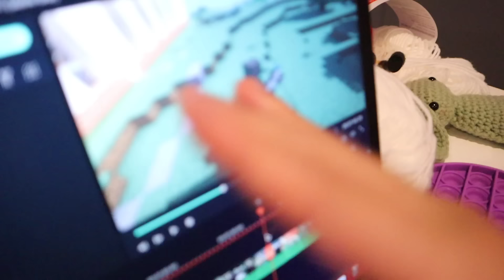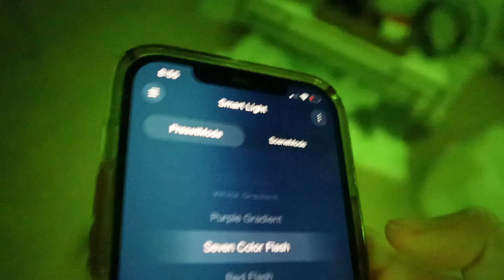my REALISTIC night routine *2023*